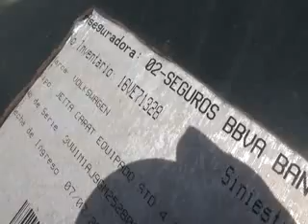SUBASTASMA VOLKSWAGEN, JETTA MK VI 2016